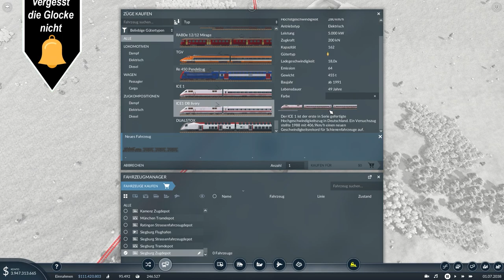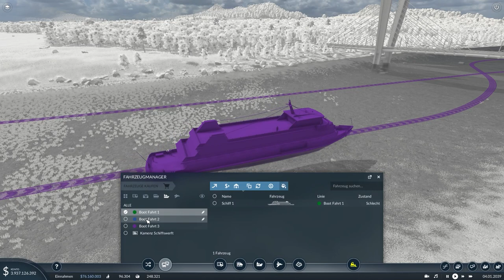Der erste Doppeldecker // #037 // Transport Fever 2